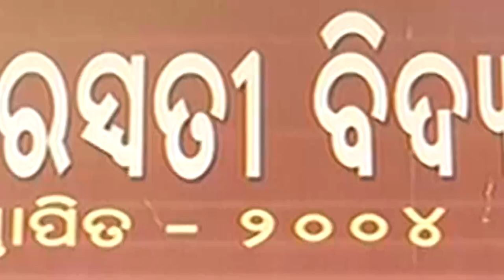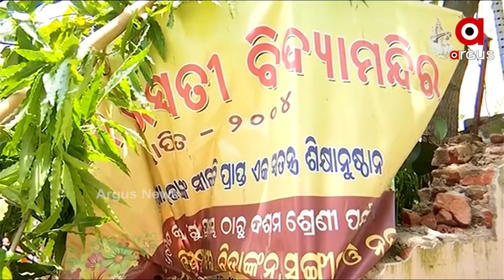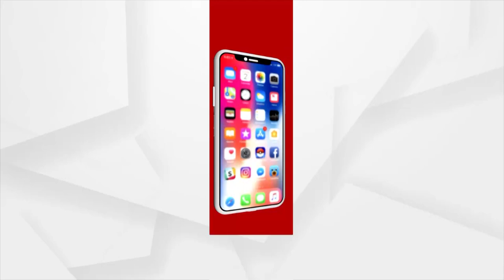ଜମି ମାଲିକ ଦେଖାଇଲେ ଦବଙ୍ଗଗିରି । ଛାତ୍ରଛାତ୍ରୀଙ୍କ ଜୀବନ ଅନ୍ଧକାର ମଧ୍ୟକୁ ଠେଲିଦେଲେ ।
ରାତି ଅଧିଆ ଗୁଣ୍ଡା ଲଗେଇ ଚିନ୍ତାମଣିଶ୍ୱର ଅଂଚଳ ରେ ଥିବା ସାଇ ସରସ୍ୱତୀ ଵିଦ୍ୟା ମନ୍ଦିରକୁ ଭାଙ୍ଗି ଦେଇଥିବା ଅଭିଯୋଗ ହୋଇଛି । ପ୍ରତ୍ୟକ୍ଷ ଦର୍ଶୀ ଙ୍କ କହିବା ଅନୁସାରେ ରାତି ପ୍ରାୟ 1.30 ମିନିଟରେ 50 ରୁ ଅଧିକ ଗୁଣ୍ଡା ଆସି ଆତଙ୍କ ରାଜ ଚଲାଇ ଥିଲେ ।